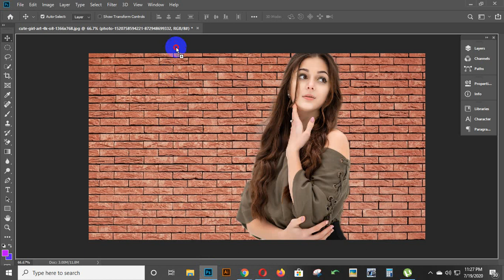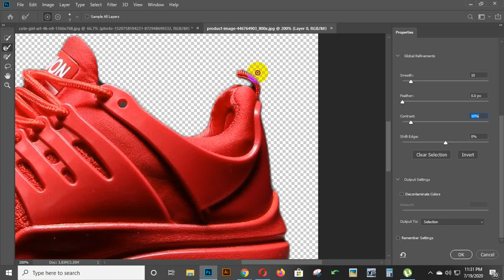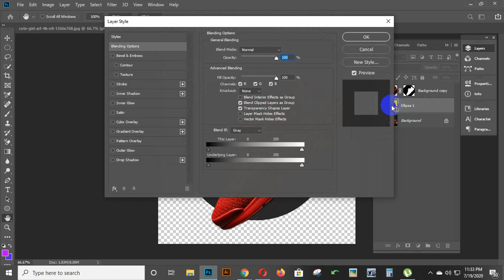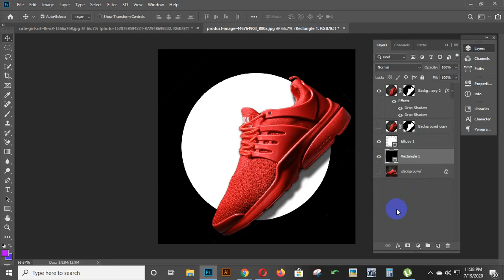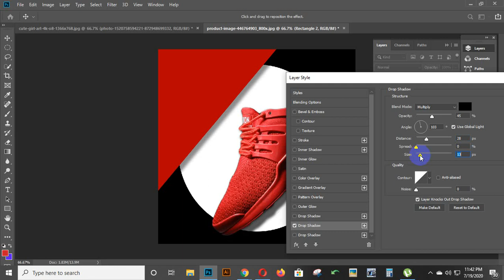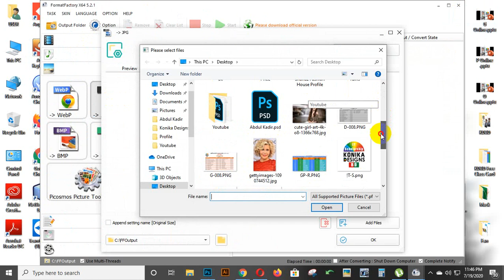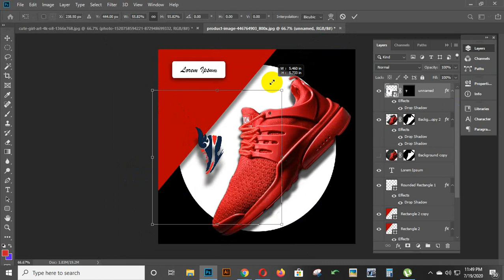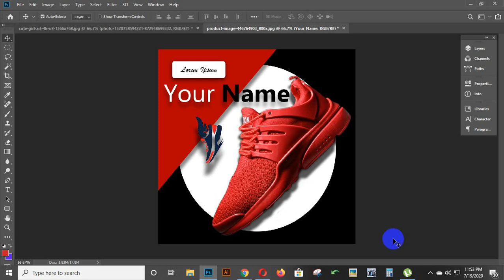Adobe Photoshop CC 2019 | Digital Social Media Banner Design | Konika Designs BD | Shawon Sowdagor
Digital Social Media Banner Design
Konika Designs BD
Shawon Sowdagor